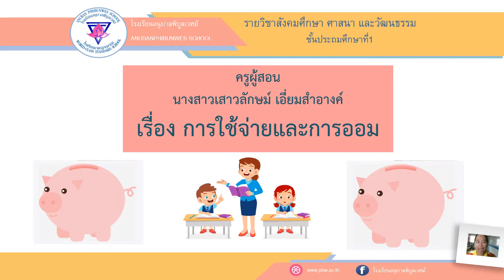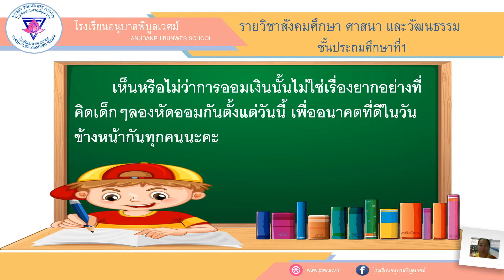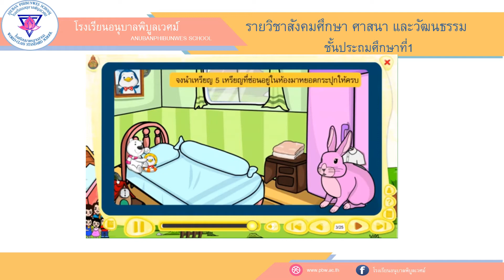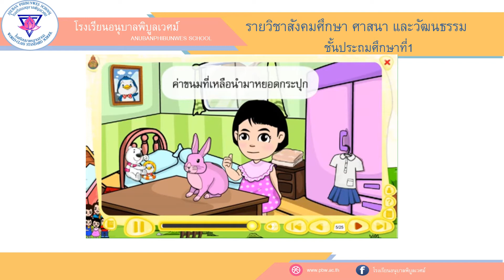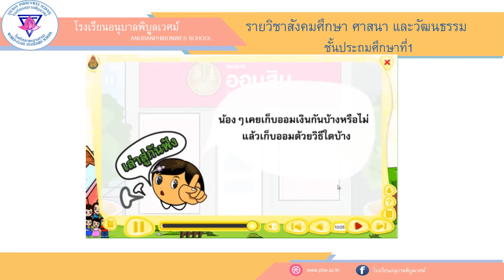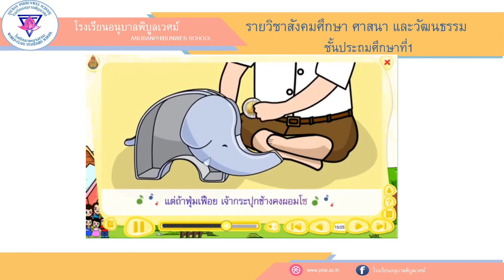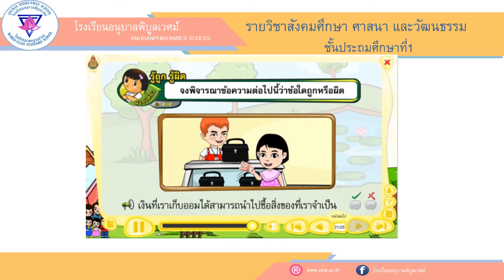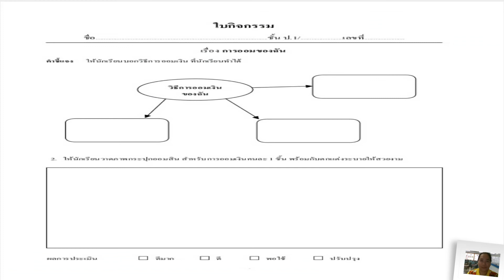สังคมศึกษา ชั้น ป.1 : การใช้จ่าย และการออม : โดย ครูเสาวลักษม์ เอี่ยมสำอางค์